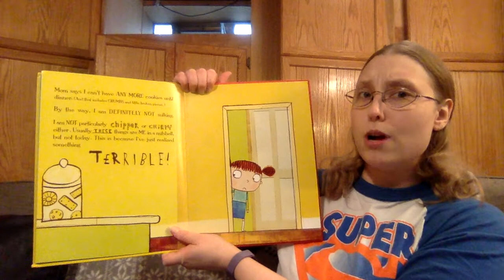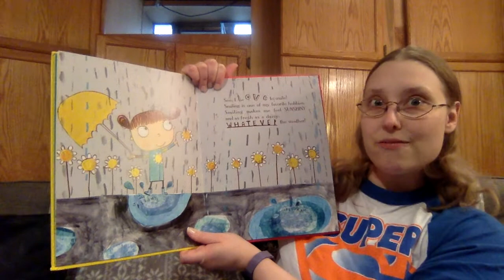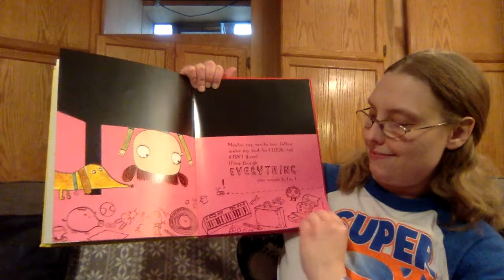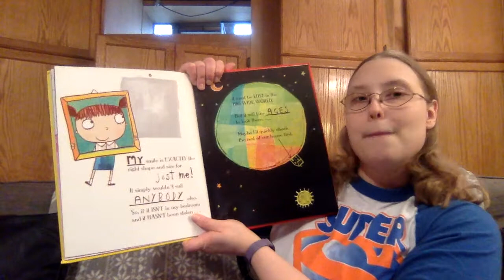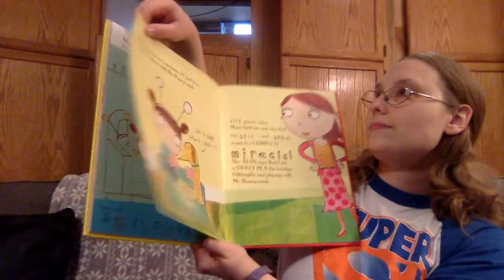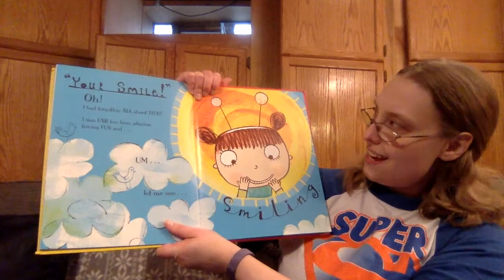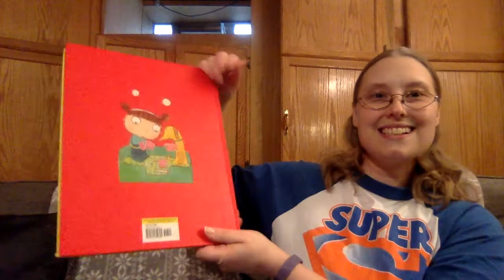SEL Reading- Smile!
Social Emotional Learning (SEL) Book Reading for Week 16.This week's social emotional theme is: Managing Disappointment. The book is titled: Smile! The author is: Leigh Hodgkinson.